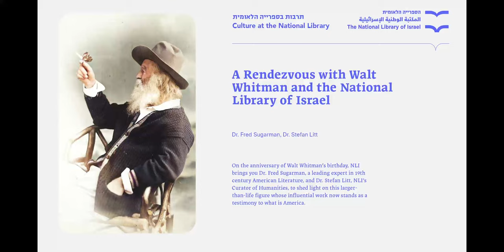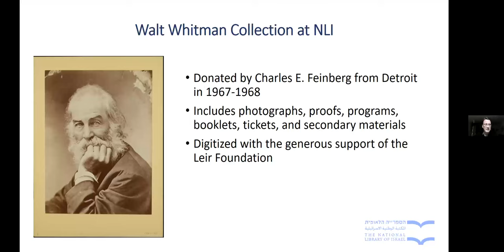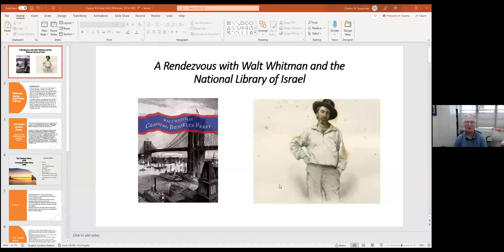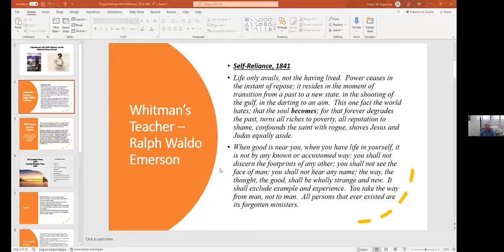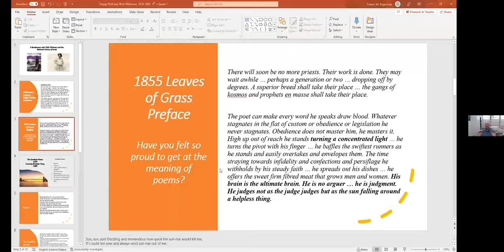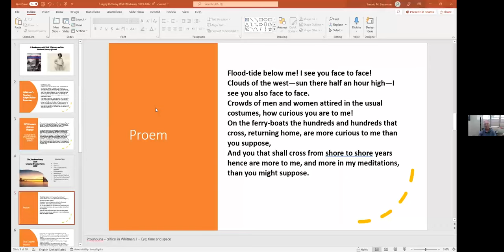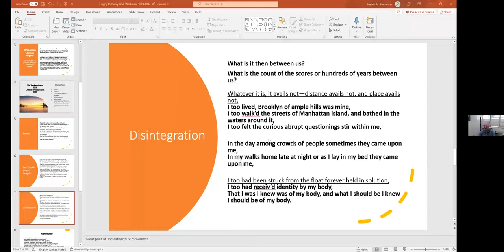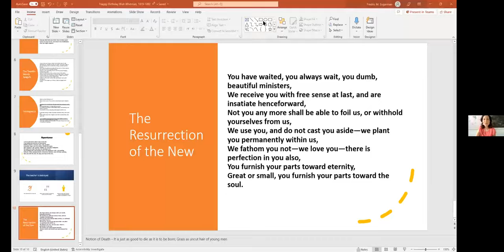A Rendez-Vous with Walt Whitman and the National Library of Israel. Dr. Fred Sugarman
Crossing Brooklyn Ferry: a rendez-vous with Walt Whitman and the National Library of Israel.  Dr. Fred Sugarman, Yeshiva College of Yeshiva University